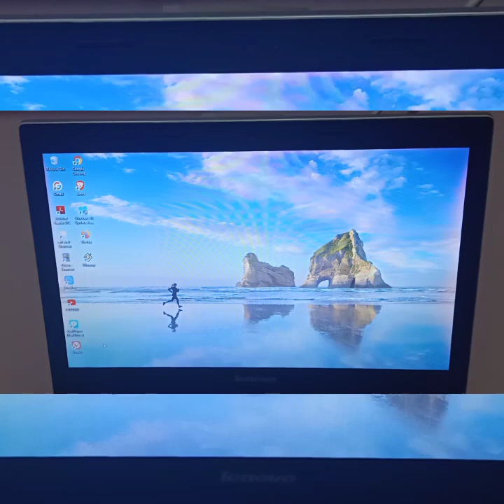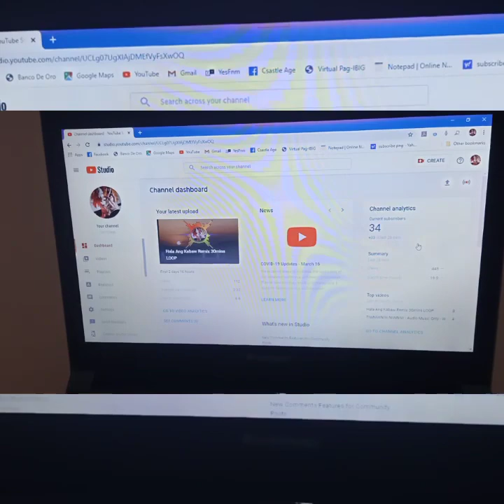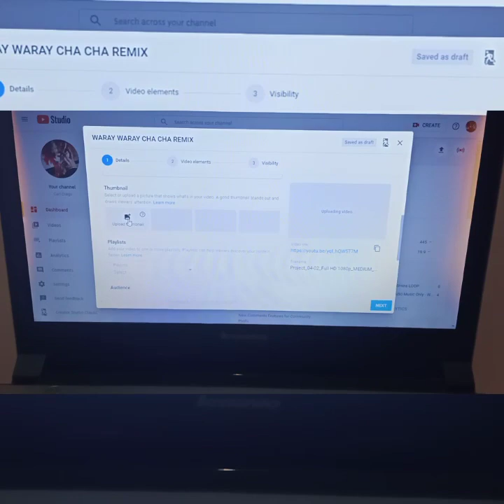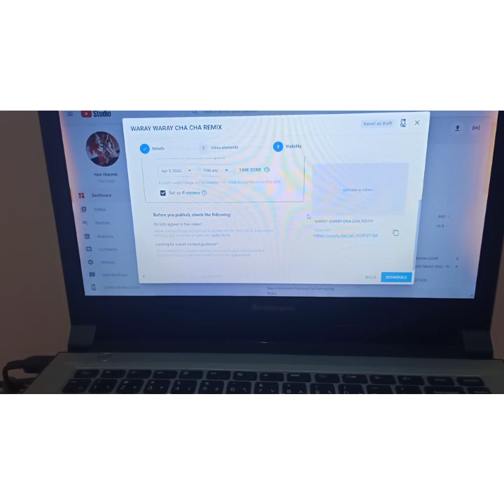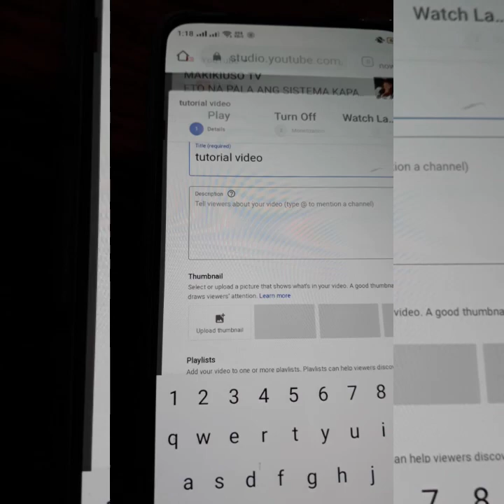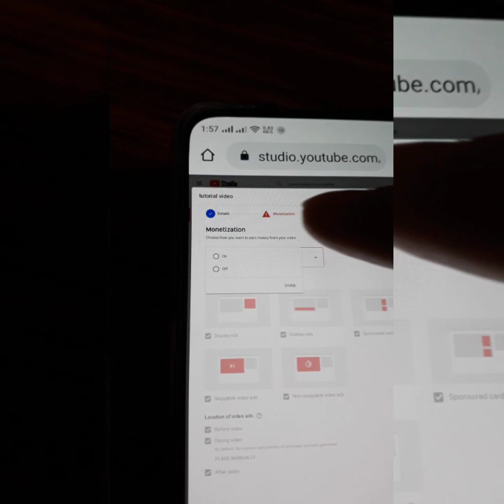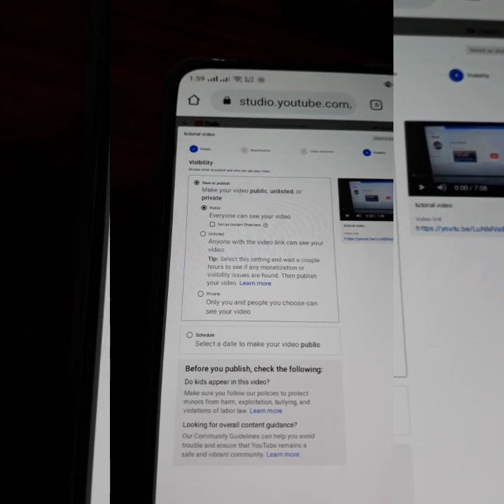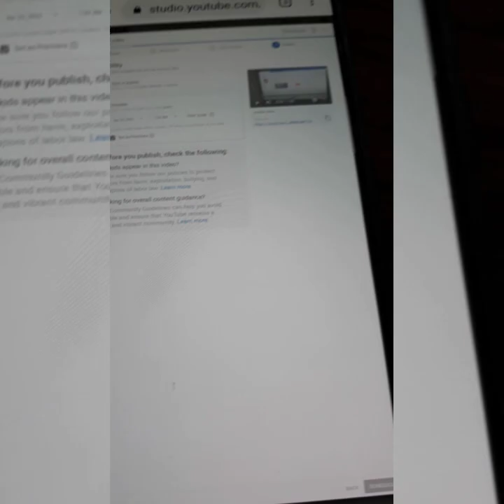How to Set up Premiere in Computer and Android Phone ||Tagalog version ||Shaikris Vlog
Hey guys this is my simple tutorial on how to set up your premiere video in youtube channel.So stay tune and until the end.